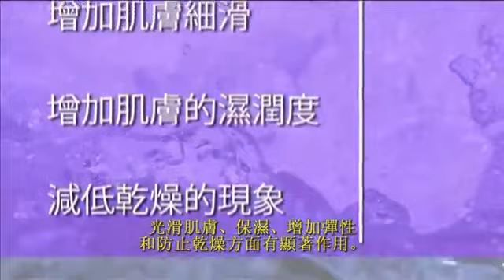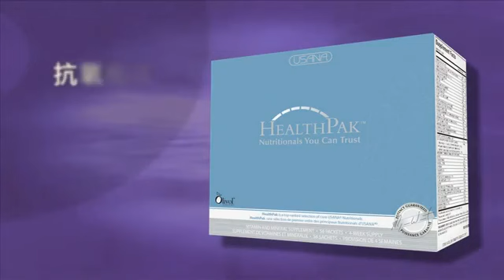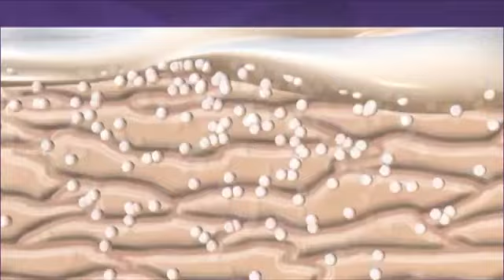SENSE 天然、無毒又無防腐劑的保養品